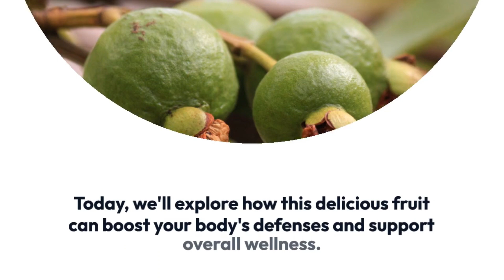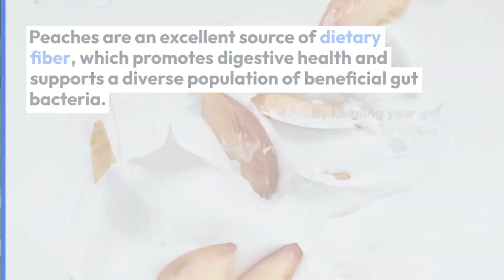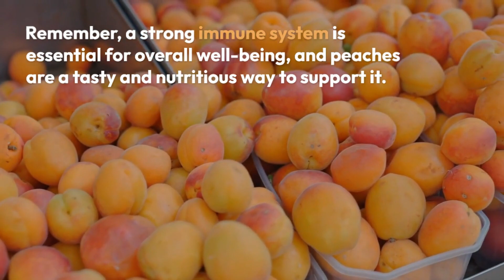The Benefits of Eating Peaches for Immune System | Boost Your Immune System with Peaches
The Benefits of Eating Peaches for Immune System
Hey there, friends! Today, we will explore The Benefits of Eating Peaches for Immune System. I have an incredible video lined up for you all about the mouthwatering fruit we all love: peaches! In this video, we'll be exploring the amazing benefits of eating peaches bring to our immune system. Trust me, you don't want to miss out on this one!

Now, you might be wondering, why peaches? Well, let me tell you, peaches are not only delicious but also packed with nutrients that can do wonders for your immune system. From boosting your body's defenses to supporting overall health, peaches have got it all.

First and foremost, peaches are loaded with antioxidants. These powerful little warriors work tirelessly to protect our cells from damage caused by harmful free radicals. By incorporating peaches into your diet, you can give your immune system a much-needed boost and strengthen its ability to fight off illnesses.

But that's not all! Peaches are also an excellent source of essential vitamins and minerals. They are packed with vitamin C, which plays a crucial role in supporting the immune system. By consuming peaches regularly, you can ensure that your body has the necessary nutrients to maintain a strong and resilient immune system.

In addition to their immune-boosting properties, peaches offer a range of other health benefits. They are low in calories and high in fiber, making them a fantastic choice for those looking to maintain a healthy weight or improve digestion. Plus, peaches are incredibly hydrating, thanks to their high water content, which is essential for overall well-being.

So, how can you incorporate more peaches into your diet? Well, fret not, because I've got you covered! In this video, I'll be sharing some scrumptious and creative ways to enjoy peaches while reaping all the incredible Benefits of Eating Peaches for Immune System. From refreshing smoothies to mouthwatering peach-infused recipes, you'll find plenty of inspiration to incorporate this delightful fruit into your daily routine.

Remember, folks, taking care of our immune system is crucial for our overall health and well-being. And with peaches being such a delicious and nutritious option, there's no reason not to indulge in their goodness!

Let's dive right into this juicy adventure together and unlock the secrets and the benefits of eating peaches for a stronger immune system!

Stay peachy and stay healthy, my friends!

(This video is about: The Benefits of Eating Peaches for Immune System, peaches, benefits of peaches, peach, health benefits of peaches, peach benefits, peaches health benefits, peach fruit benefits, peach health benefits, health benefits of peach, benefits of peach ,immune system, benefits of eating peaches, peach benefits for health, antioxidants, health benefits of eating peaches, benefits of peaches for skin, what are the health benefits of peaches,10 health benefits of peaches, peaches nutrition, benefits of peach juice, benefits of peaches fruit, peach for skin)